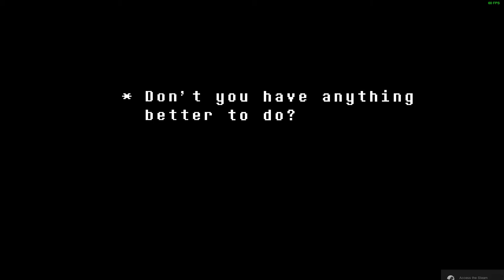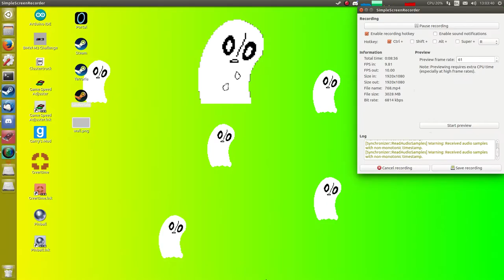Undertale Omega Flowey 2x speed No fight finale challenge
Apologies for the low fps. I technically did almost twice as well as OperationGT at 1x speed... so get rekt